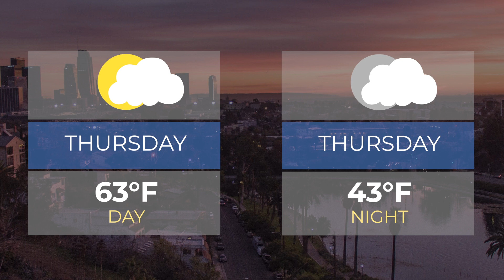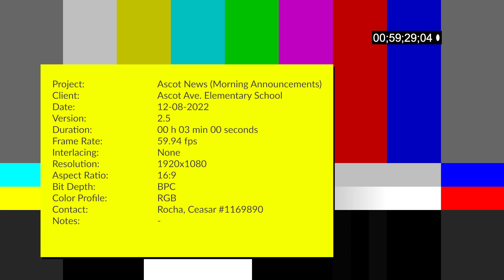Ascot News (Dec.08.22)